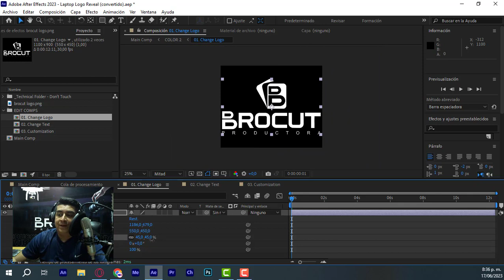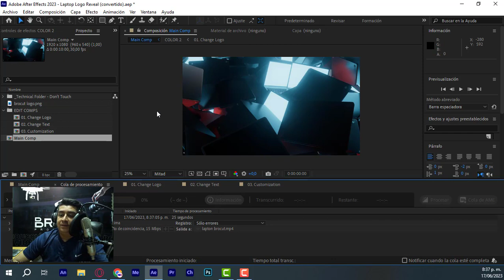After Effects animacion logo lapton intro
animacion de logos mas informacion al 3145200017